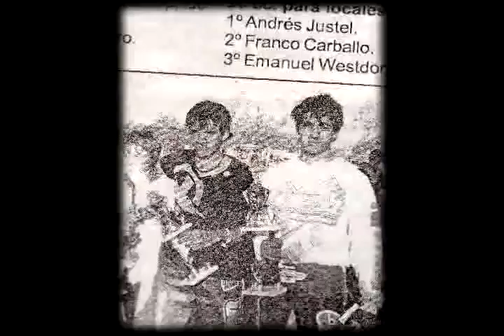SPEEDWAY ANDRES JUSTEL